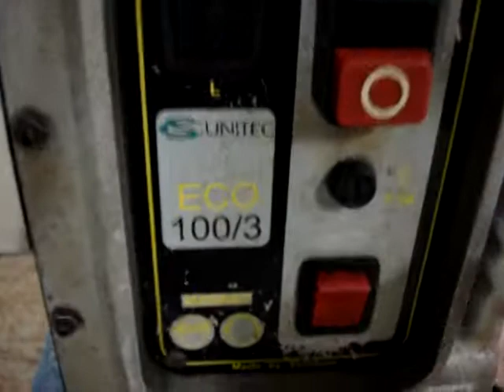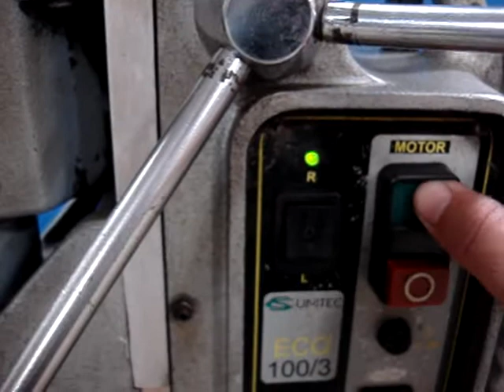Unitec ECO 100/3 Magnetic Drill for Sale